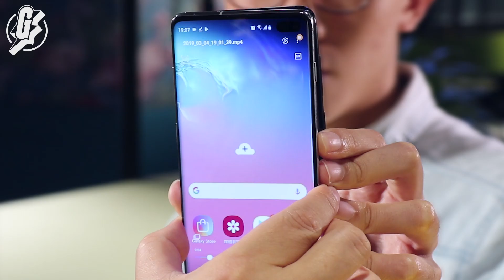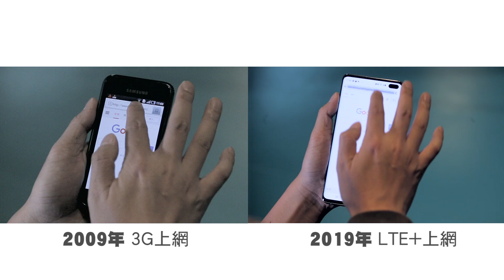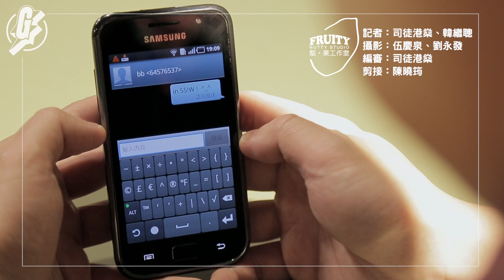【10年進化】Android 09年開始識拍片 今日手機防震定過相機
前排網上興起一輪「10 years challenge」，人人爭住post自己10年前的尷尬經典look，正所謂「誰都MK過，哪個沒有」，好笑之餘，亦不禁會問自己：「點解會咁行出街？」但其實除咗潮流同個樣，十年前後的科技改變同樣大得驚人，回想十年前的科技同樣是十分落後。就以記者工作為例，手機雖然都可以影相，但反應唔夠快質素亦唔夠高，而如今手機鏡頭大都過千萬像素，而且對焦和反應都快，好像最新的Samsung S10更加有超廣角鏡，其實某程度上已經可以代替大大部的相機，作工作拍攝之用。另外，10年前的Android 1.5版本才首加拍片功能，當年的Galaxy S相機500萬像素可拍720影片，到如今S10已能拍4k片之外，更有超強防震，記者碰到突發場面都足以應付。